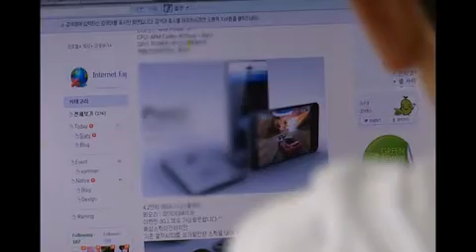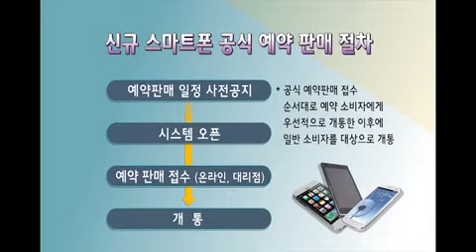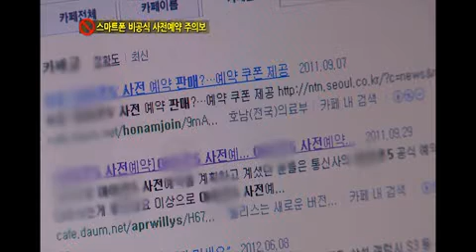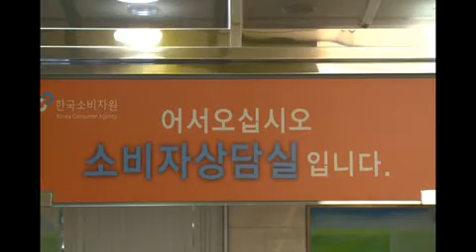스마트폰 비공식 사전예약 주의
신규 스마트폰 판매에 온라인 이동통신기 판매사들의 거짓·과장 광고가 문제가 되고 있다. 출시여부도 확정되지 않은 기기들에 대해 사전예약을 받는 등 소비자 개인정보 유출 피해가 우려되는데. 한국소비자원에 접수된 피해사례를 통해 스마트폰 비공식 사전예약의 주의사항을 알아보자.